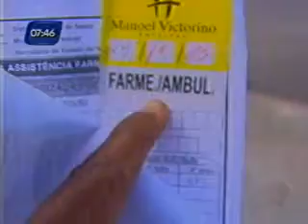Entrevista Jorge Solla